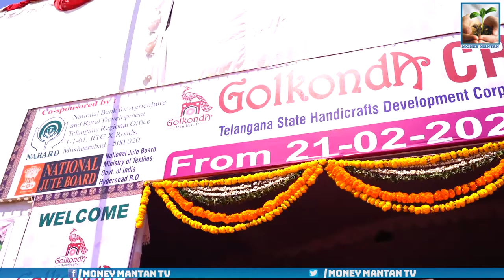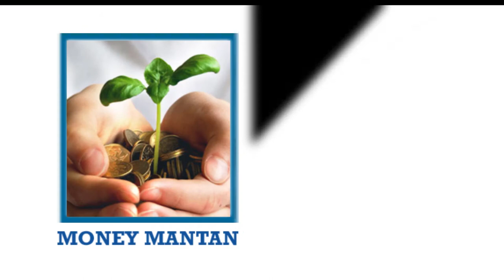Women Night Wear Collections/Kalamkari Bedsheets | Md Gishan Ahmed | Money Mantan TV